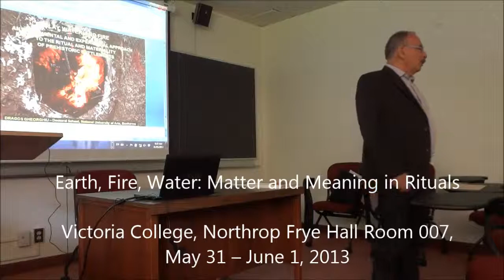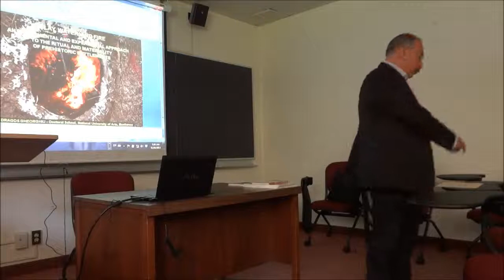Earth, Fire, Water: Matter and Meaning in Rituals -- Victoria College, May 31 -- June 1, 2013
An international symposium organized by the Toronto Semiotic Circle to honor the memory of Japanese semiotician Masao Yamaguchi (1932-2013)